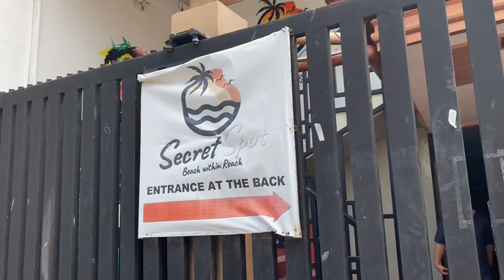فیلیپینی‌ها چطوری تولد می‌گیرند؟ | My Classmate's Birthday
سلااااام 👋🏻
خیلی وقت بود نتونستم ولاگ جدید بذارم، ولی امیدوارم از ولاگ امروز خوشتون اومده باشه 😊